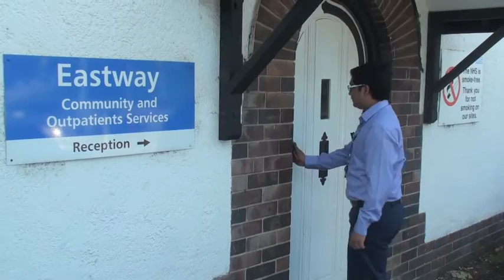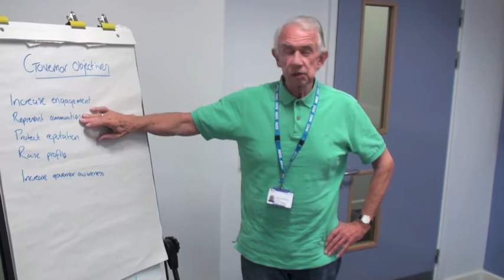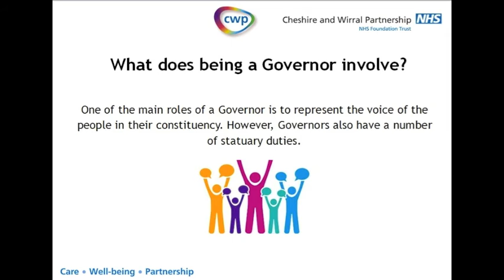CWP Governor Video - 'I am a CWP Governor because...'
CWP Governor's explain why they started in their roles.